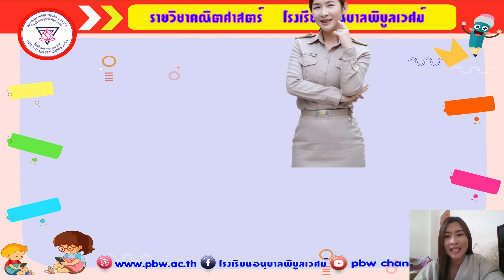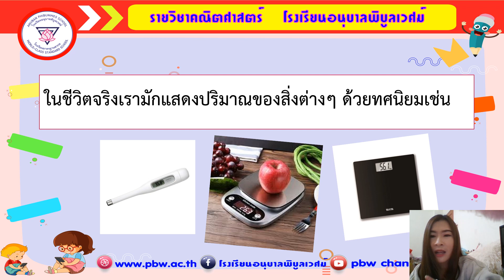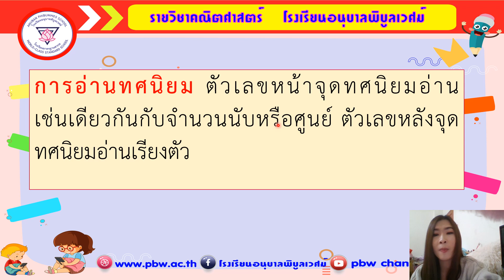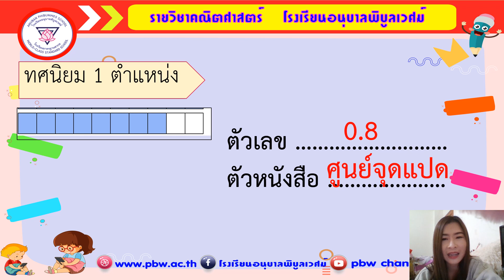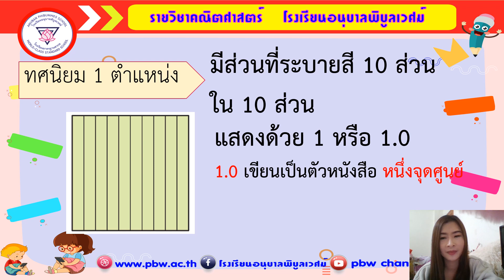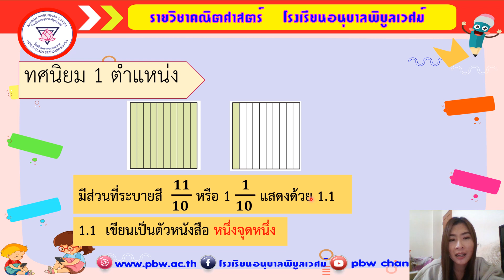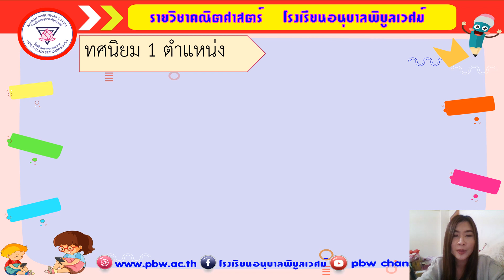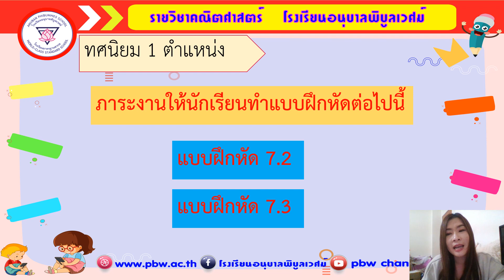การอ่านการเขียนทศนิยมไม่เกิน 3 ตำแหน่ง ตอนที่1การอ่านทศนิยม 1 ตำแหน่ง - ครูกันต์ชญาณี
การอ่านการเขียนทศนิยมไม่เกิน 3 ตำแหน่ง ตอนที่1การอ่านทศนิยม 1 ตำแหน่ง : สำหรับนักเรียนชั้นประถมศึกษาปีที่ 4  โดย  ครูกันต์ชญาณี   ส่งเจริญทรัพย์